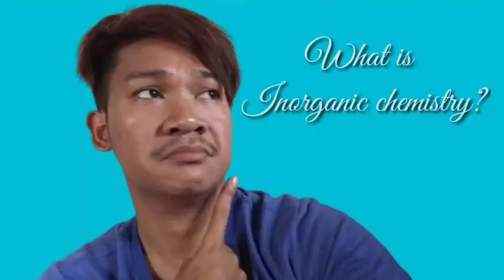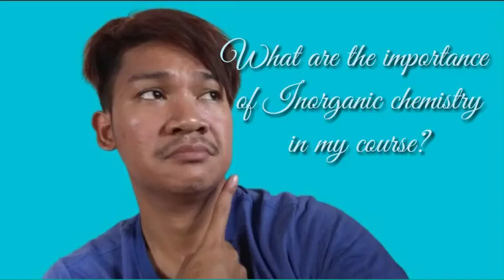Inorganic chemistry|Importance in our day- to- day living